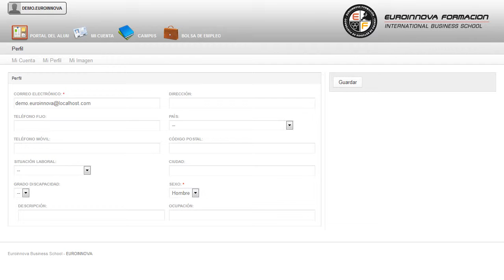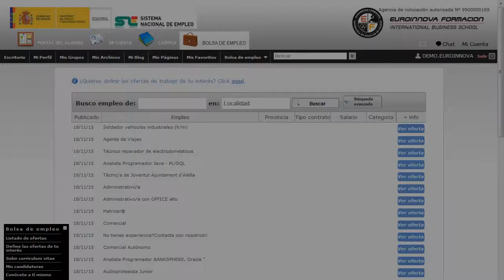Especializacion Psiquiatria Atencion Drogodependencia Medicina - Cursos Online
Especialización en Psiquiatría y Atención a la Drogodependencia para Titulados Universitarios en Medicina
 Desarrolle y construya sus propios conocimientos en: su curso, le facilita los conocimientos más relevantes sobre su curso. El presente CURSO A DISTANCIA prepara al alumno para desarrollar el trabajo de psiquiataría y atendión en drogodependencias, entendiendo los aspectos conceptuales, identificando problemas y causas, aplicando las medidas de intervención pertinentes e implantando un plan de prevención. sacará mayor partido a los conceptos relaccionados con su curso, proporciona los conocimentos necesarios para su curso. Especialización en Psiquiatría y Atención a la Drogodependencia para Titulados Universitarios en Medicina está dirigido a el presente CURSO A DISTANCIA esta dirigido todos aquellos titulados en medicina y aquellos profesionales del área psicológica, área psiquiátrica, educacional, trabajo social? y en general a cualquier persona interesada en el proceso y tratamiento de la drogadicción. Sanidad. Uno de los problemas sociales que han tenido mayor relevancia en la década de los 80 y 90 y ha generado más movilización social y respuesta de las Instituciones, tiene que ver con el consumo de sustancias psicoactivas, muchas de ellas desconocidas para nuestra cultura (heroína, cocaína, éxtasis. ¿Quiere acrecentar sus conocimientos? Matricúlese y fórmese sobre: su curso. Especialización en Psiquiatría y Atención a la Drogodependencia para Titulados Universitarios en Medicina tiene como objetivos: - aplicar la atención psiquiátrica a personas dependientes. - explicar al alumno en profundidad el tema de la drogodependencia, para que a través de su aprendizaje quede capacitado para desarrollar medidas de acción e intervención. Si quieres abrirte la puertas hacia el mercado laboral Especialización en Psiquiatría y Atención a la Drogodependencia para Titulados Universitarios en Medicina, para poder gestionar ofrecer las bases teóricas y metodológicas para desarrollar la labor preventiva y diseñar actuaciones específicas en el ámbito educativo, social, laboral e individual. Entre el material entregado en este CURSO A DISTANCIA se adjunta un documento llamado Guía del Alumno dónde aparece un horario de tutorías telefónicas y una dirección de e-mail donde podrá enviar sus consultas, dudas y ejercicios.